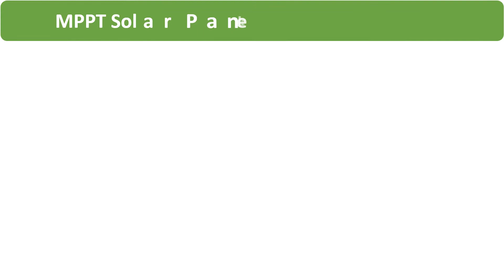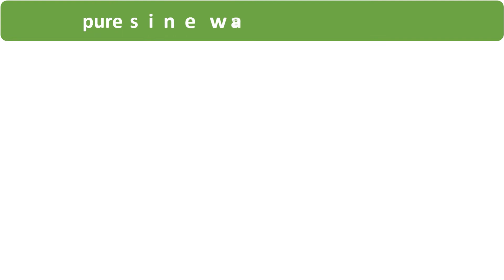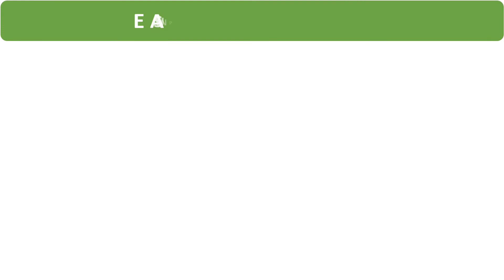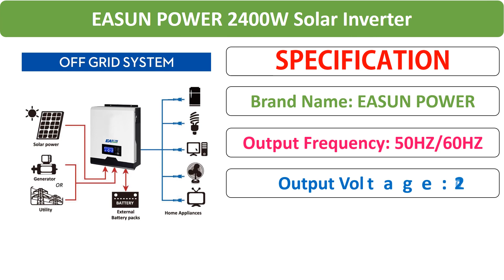Top 5 Best Solar Inverter for Home in 2020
01. EASUN POWER 2400W Solar Inverter 220V 40A MPPT 3Kva Pure Sine Wave Inverter 50Hz 60HZ Off Grid Inverter 24V Battery Charger

02. 3KVA Pure Sine Wave Hybrid Solar Inverter 24V 220V 110V Built-in PWM 50A Solar Charge Controller and AC Charger for Home Use

03. pure sine wave inverter power inverter DC12V/24V/48V/60V/72V to AC 110V/120V/220V/230V/240V converter tool For Home/Boat/Solar

04. 3KVA Pure Sine Wave Hybrid Solar Inverter Built-in PWM 50A Solar Charge Controller 30A/20A AC charger Home Use

05. MPPT Solar Panel 1000w home Solar Inverter On Grid Tie micro inversor 18V 36V DC to AC 110V 220V Micro PV Inversor Home Invert